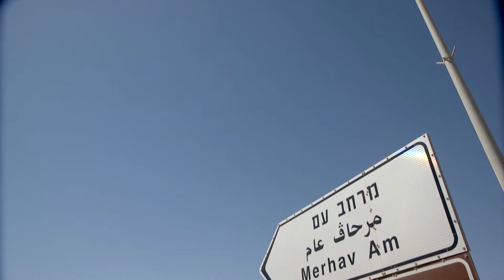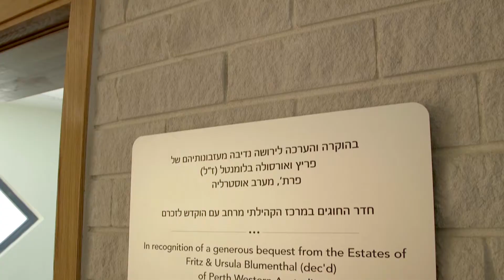JNF Perth and Merhav Am Pioneer the Israeli Desert Together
This is the story of a warm, flourishing partnership between the Jewish community of Perth and the Israeli young desert community of Merchav Am, which makes this village thrive.